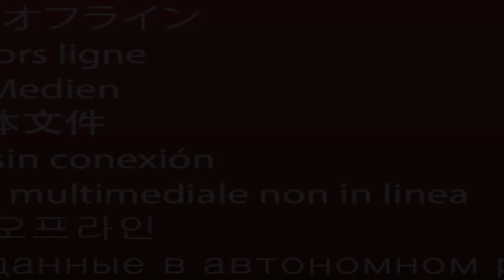Utsav - Live in Concert - Oct 2017 Highlights